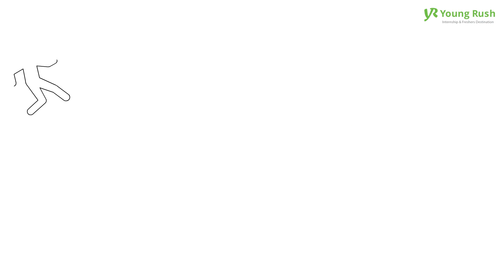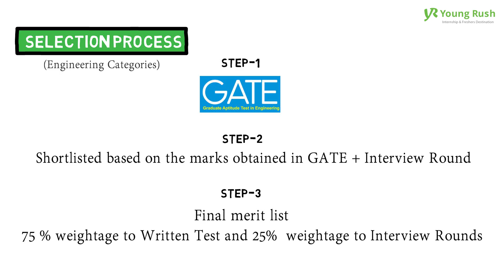Careers in BHEL | Government Career Series | Youngrush.com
In this video, we will see exciting & amazing Career opportunities in BHEL.

Established in 1964,BHEL is the largest engineering and manufacturing enterprise in India in the energy and infrastructure sector with 31,708 employees.

It offers exciting career opportunities with dynamic exposure.

So, How to Apply for BHEL Govt Jobs?

What is the required qualification and GATE score for BHEL?
and,

How can you prepare for BHEL exam?